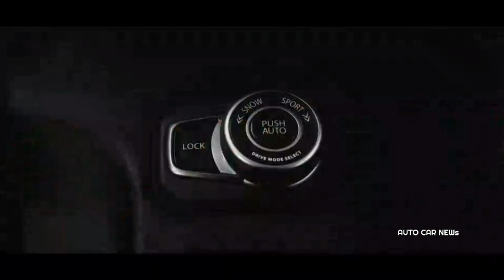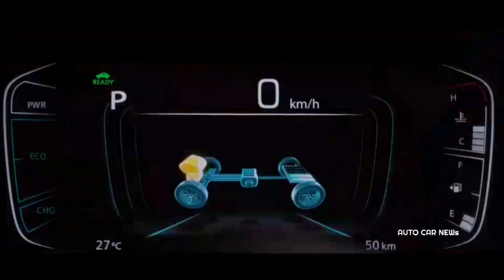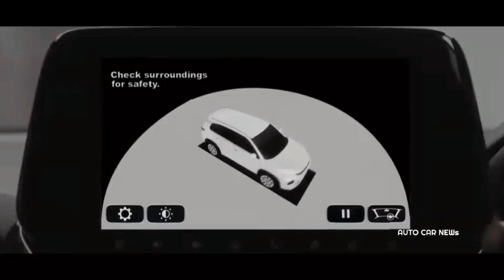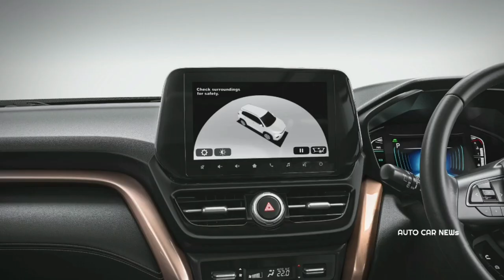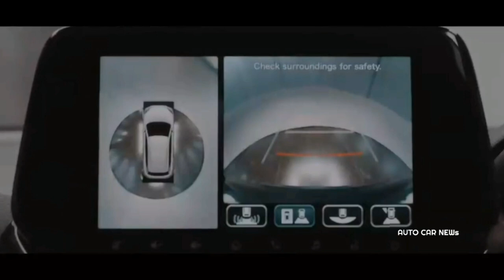Suzuki Grand Vitara 2023 เปิดตัวรถ SUV ขุมพลังไฟฟ้า ฝาแฝด Toyota Urban Cruiser HYRYDER